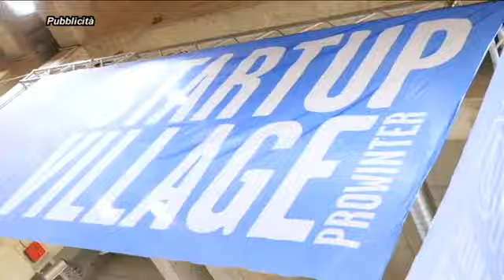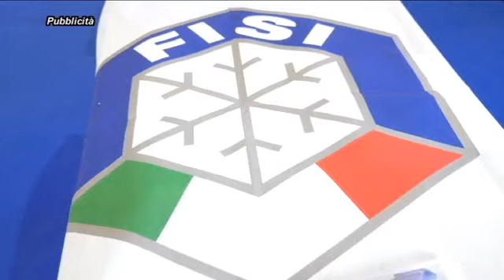SKIMAGAZINE puntata 18 - Parte 2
La puntata n&deg;18 di SKI MAGAZINE &egrave; dedicata alla presentazione della stagione invernale 2019/20 dalle pi&ugrave; importanti localit&agrave; montane.